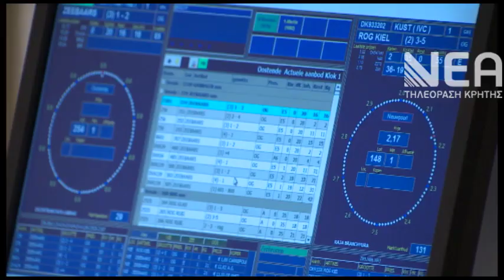ΨΑΡΙΑ FRESQO ΙΤΕ